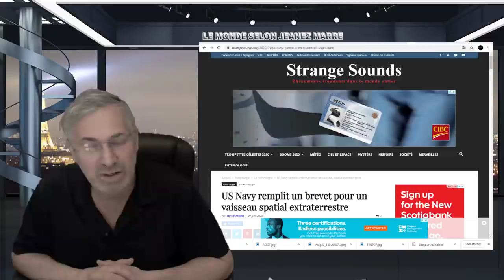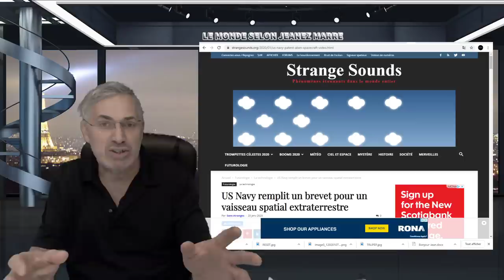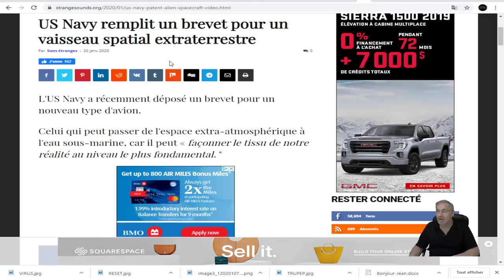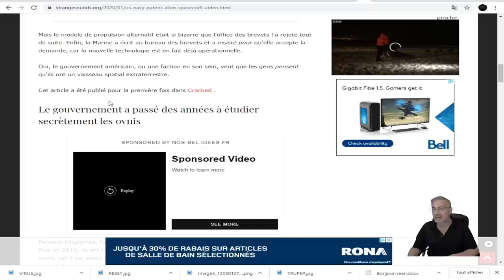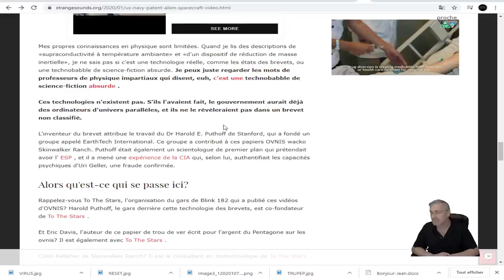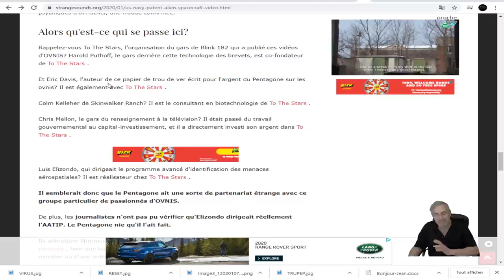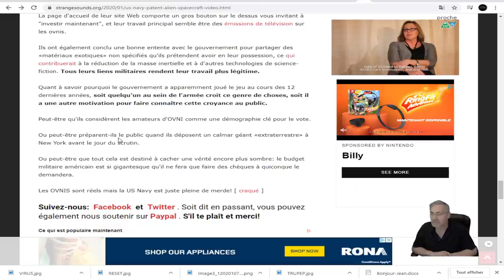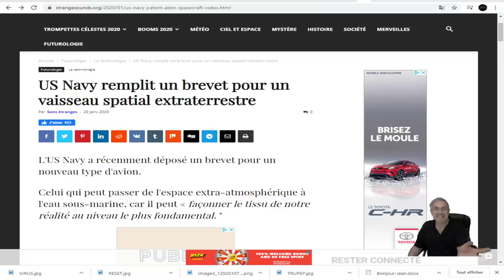EXCLUSIF; LA MARINE AMÉRICAINE;remplit un brevet pour un vaisseau spatial extraterrestre.